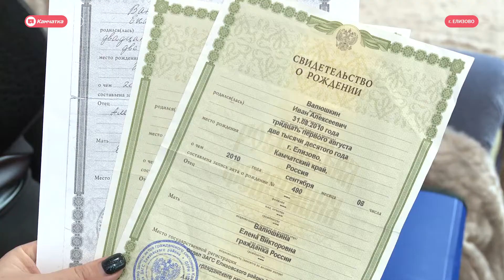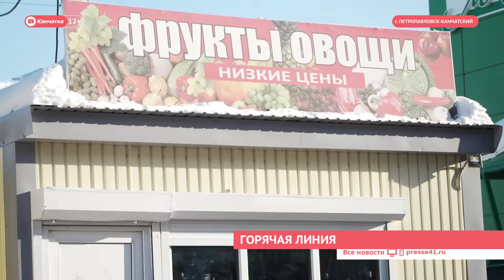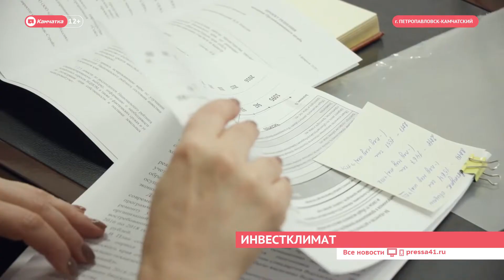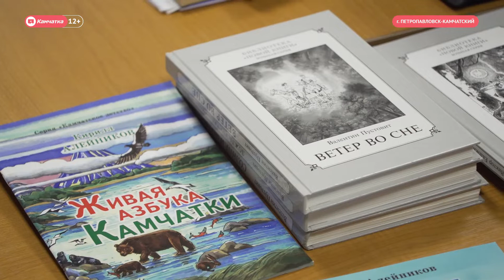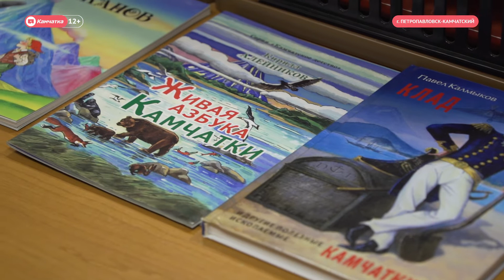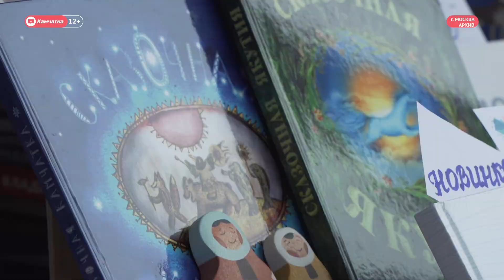ВЫПУСК НОВОСТЕЙ ИА "КАМЧАТКА" ОТ 07.02.20